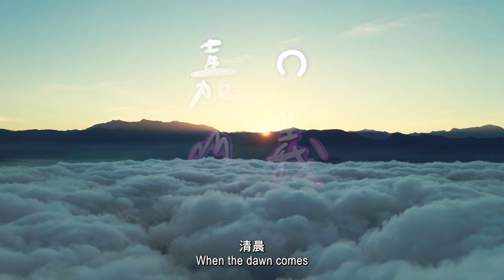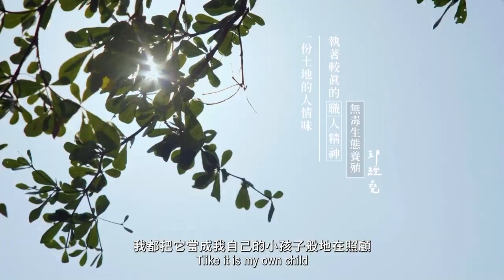世新新聞 嘉義縣奉天宮濟公廟道濟慈善會道濟春暖愛心物資發放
112年2月19日 (日) 世新新聞

嘉義縣奉天宮濟公廟道濟慈善會道濟春暖愛心物資發放

嘉義縣「道濟慈善會」舉辦『道濟春暖』心物資發放活動，募集物資捐贈嘉義縣市邊緣弱勢家庭及急雞救助個案，理事長蔡宗宏表示，奉獻出500份物資，有白米及全聯禮券等民生物資，同時熱心店家來幫忙義剪，嘉義市經絡協會給大家舒張筋骨，多位愛心人士康慨解量，捐贈物資，共襄盛舉。